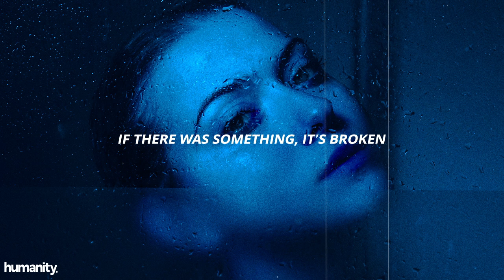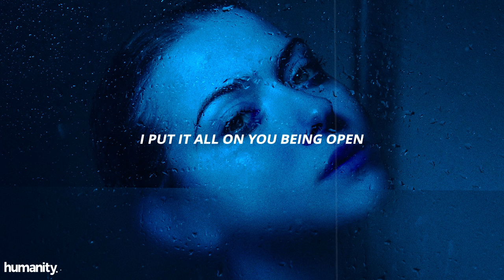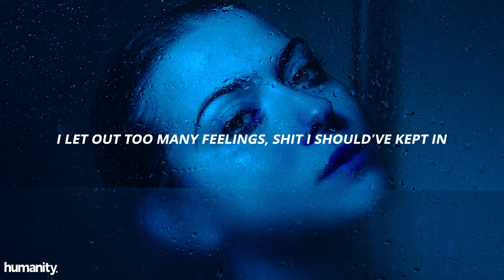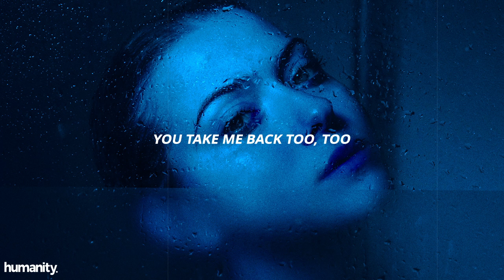Ruel - too many feelings // Lyrics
[Chorus]
I let out too many feelings, shit I should've kept in
Probably should’ve left them all unsaid
Didn't wanna scare you, just wanted to be near you
Wanted you to hear what's in my head
You know I’ll take it back if
You take me back too, too

[Refrain]
It wasn't enough, to be honest
Should've been dust in my pocket
I had enough, but I lost it all
You're doing fine, I'm not coping
If there was something, it's broken

[Verse]
Try to tell you I don't care
As long as we can still be friends
I know I wasn't thinking, if I had’ve listened
To the other voice inside my head
You wouldn’t be gone
You left my light on (Ooh)

[Bridge]
I put it all on you being open
And you left my light on
Now I’m the quiet one
And it's like, honestly
Honesty is killing me lately
This time, honestly
Honesty is killing me right now

[Pre-Refrain]
Mmm, it's killing me right now
Yeah